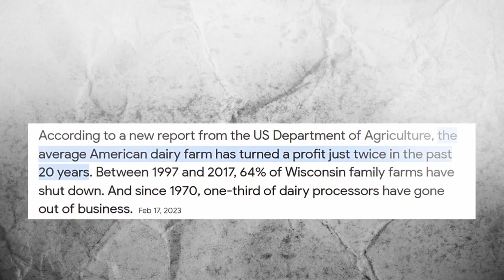Why Are Farmers Going Out Of Business? The Dairy Crisis Explained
Why are farmers going out of business? In 1934, some 5.2 million dairy farms dotted America's countryside. Since that peak, a noticeable decline has ensued. Today, fewer than 28,000 licensed dairy herds remain. On top of that, The average American dairy turned a profit only twice in the past two decades despite milk production rising by almost 40%, according to analysis by Food and Water Watch.

So what's happening to farmers? That's exactly what we cover on this episode of The Sustainable Farm Podcast. Have other questions we didn't cover?

Special thanks to Jaylea from @faithandarrowhomestead for joining us on this podcast!

➡️Dr. Axe raw milk article

2️⃣Have any questions about this video, or video ideas you would like to see us cover in the future?

➡️Looking for a high quality salt to use in your broth and other recipes? This is one of our favorite and recommended brands

QUESTION — What other videos would you like us to make on this channel?